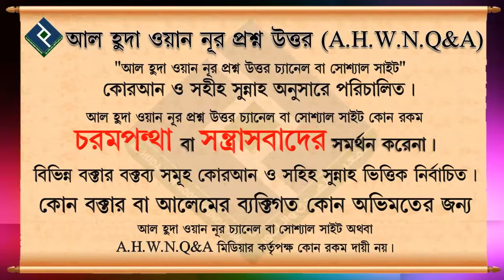সন্তান হওয়ার জন্য কি কোনো নির্দিষ্ট আমল আছে ᴴᴰ┇শায়খ মাহবুবুর রহমান বুখারী